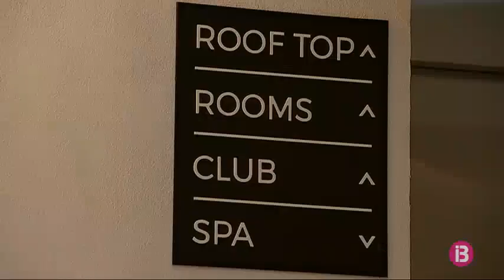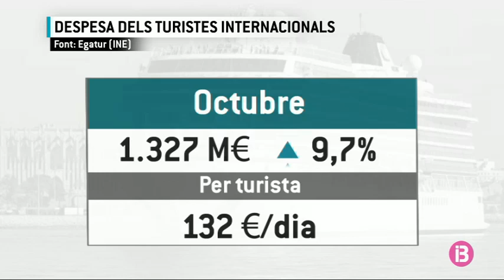Els hotels de Palma estaran al 60% d’ocupació durant el cap de setmana del pont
Nou creuer al Port de Palma

A l’espera de l’arribada de turistes per passar el pont de la Constitució a les Illes, tres creuers han fet escala avui al Port de Palma. Un d’ells és el Seaside, de la naviliera italiana MSC. Un vaixell amb capacitat per a més de 5.000 passatgers i 1.500 tripulants que es va entregar a la companyia fa només una setmana a Trieste, a Itàlia. D’allà, salpà camí de Miami, on farà base. En aquest viatge transatlàntic, Palma ha estat la primera escala.

MSC suposa prop del 20% dels moviments creuristes dels ports de les Illes Balears, segons ha assegurat la responsable comercial de l’Autoritat Portuària durant l’acte d’intercanvi de Metopas. Una tradició marinera que compleixen tots els bucs quan fan la seva primera escala a un port.

El Seaside ha fet una escala de 16 hores al port de Palma amb més de 3.600 passatgers. D’aquí, partirà cap a Barcelona, Cadis, Tenerife i Madeira i, després, travessarà l’Atlàntic fins Miami.

Bona ocupació per als hotels durant el Pont de la Constitució

El sector hoteler també treurà profit d’aquests dies de pont. L’ocupació als hotels de la ciutat estarà en el 45%. Una dada que fregarà el 60% durant el cap de setmana. Xifres similars a les del mateix pont de l’any passat, tot i que, enguany, amb més oferta. Tres nous establiments hotelers, amb més de 600 places, han obert les portes a Palma durant aquest 2017.

Despesa turística del turisme estranger: 132 euros al dia durant el mes d’octubre

El pont és aprofitat pels turistes espanyols, però més enllà dels dies de festa nacional, l’internacional suposa per a la ciutat el 60% i, de fet, les Illes Balears són la segona comunitat després de Catalunya on més gasten els turistes estrangers. A l’octubre hi deixaren més de 1.300 milions d’euros, amb una mitjana de 132 euros al dia.

A més, en els primers 10 mesos de l’any, el turisme internacional ha suposat més de 14 mil milions d’euros per a les Illes. Un 12% més que l’any passat, segons l’Institut Nacional d’Estadística.